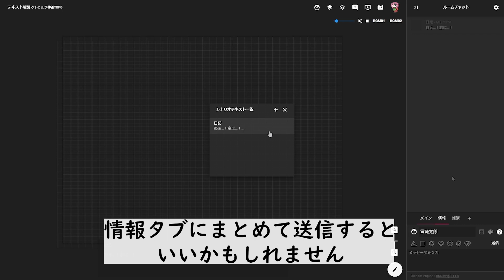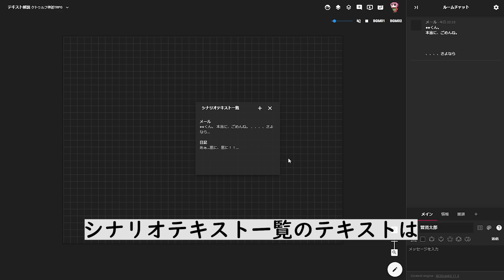【ココフォリア解説⑥】テキストを設定する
クトゥルフ神話TRPG（第6版）を遊ぶことを前提として、ココフォリアの使用方法を解説します。